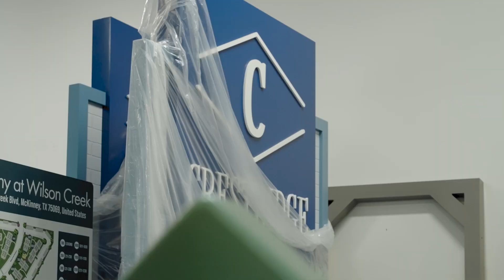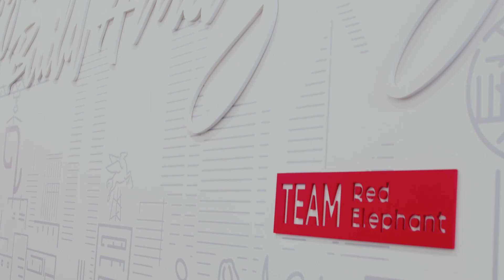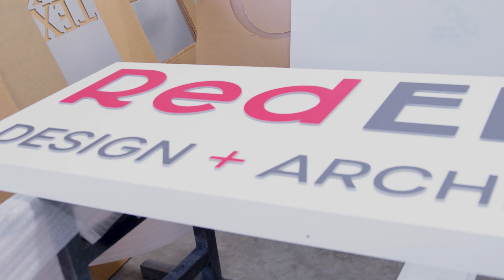From FSGS to Red Elephant: The Purpose Behind Our Rebrand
We are excited to announce that our architectural sign manufacturing company, FSGS, is now Red Elephant. Our team is thrilled about this brand transition, and we can't wait to share our renewed focus and commitment with you.

Red Elephant is not just a rebranding; it is a renaming to reflect our company's continuous improvement and growth. Our core values, focus on execution, and the fundamentals of serving the client remain the same. The renaming is a bold step in the right direction as we become a single-source solution for the Commercial Real Estate industry to execute architectural and wayfinding signage projects, from initial concept to schematic design and every related installation detail.

00:00:00 - Introduction and Unique Service Offering
00:00:52 - Importance of a Memorable Name
00:01:44 - Inspiration for the Name Red Elephant
00:02:52 - Significance of the Name Red Elephant
00:03:42 - A Sign of Destiny
00:04:33 - Pushing Ourselves to the Next Level

About Red Elephant
Red Elephant is an architectural signage company offering turnkey solutions, including design assist, value engineering and consultation, in-house manufacturing, and installation services. The company is a single-source solution to execute every detail of a signage program.